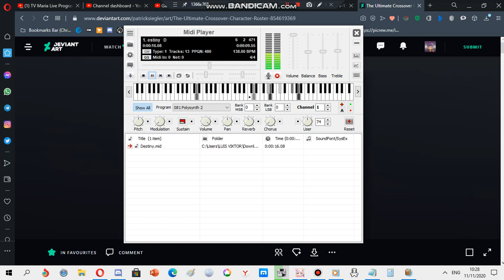Nokia ringtone: Destiny